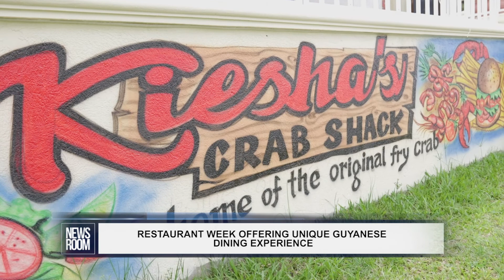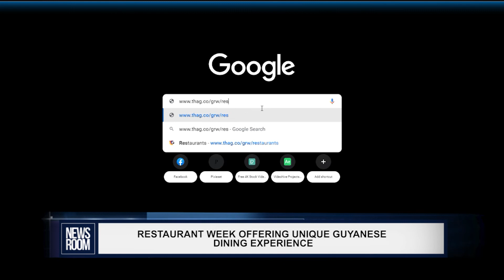RESTAURANT WEEK OFFERING UNIQUE GUYANESE DINING EXPERIENCE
Guyana Restaurant Week is here once again with 25 participating restaurants – the largest number since its launch in 2015. People can indulge in meals from their favourite restaurants at a discounted price from June 24 to July 3rd. Isanella Patoir reports…